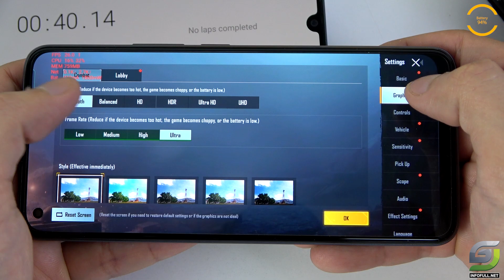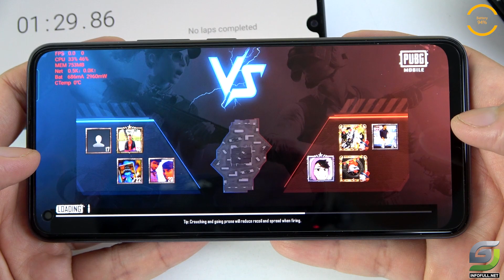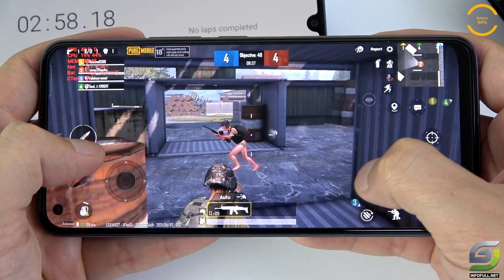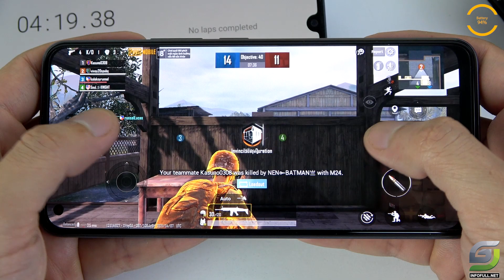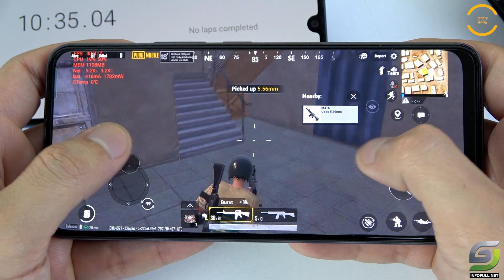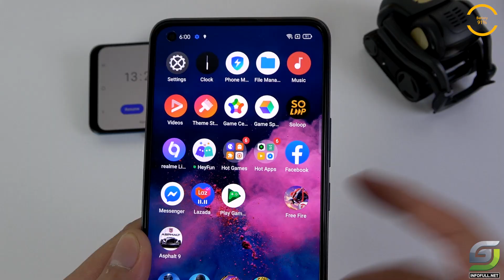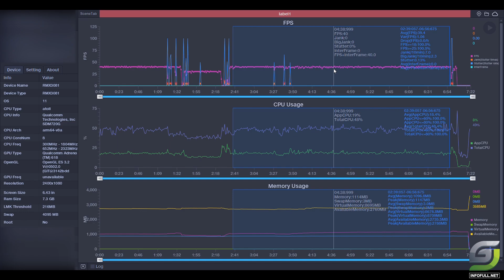Realme 8 Pro test gane PUBG Mobile | Gameplay, FPS Result, Battery test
Realme 8 Pro test gane PUBG Mobile
Realme 8 Pro PUBG Gameplay
Realme 8 Pro PUBG FPS
Realme 8 Pro battery drain test
Realme 8 Pro Spectification

OS: Android 11

CPU: Snapdragon 720G
GPU: Adreno 618
RAM: 8 GB
Storage: 128 GB